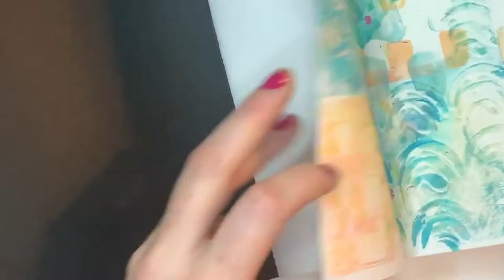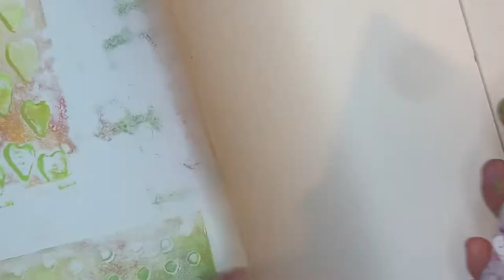Hahnemühle Journal and Gelliarts Printing Plate (II)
How to print with Gelliarts printing plate on a Hahnemühle journal

Tools:
Hahnemühle journal
3” x 5” Gelli® Printing Plate
Dina wakley acrylic paints
Brayer
Acrylick block
Mima Molina stencils by AbStudio